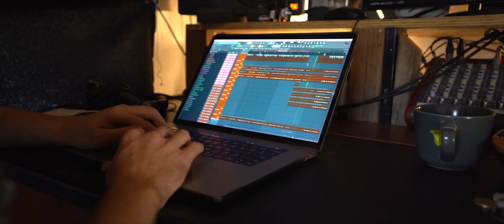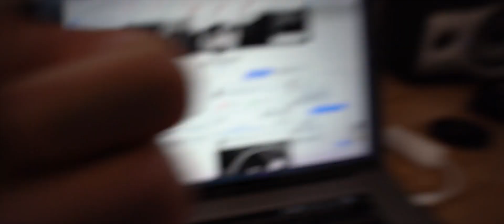All For You - The Making Of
Some footage from the process of recording my song "All For You."